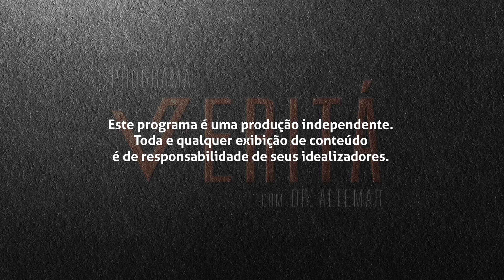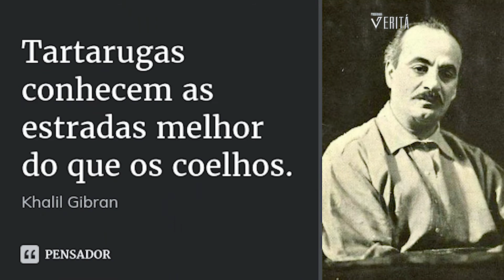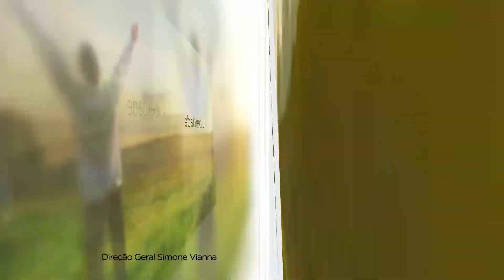Jogo da Baleia Azul - esclarecendo dúvidas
Entrevistado: Dra.Lídia Rocha - Psicóloga
Apresentação: Dr. Altemar Lopes
Diretora Geral: Simone Vianna
Produção: Morada Filme